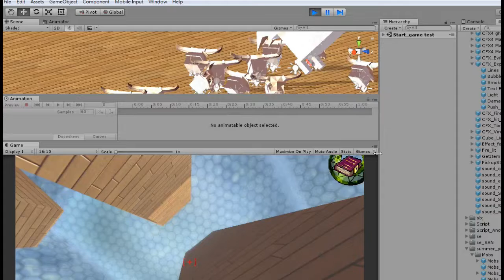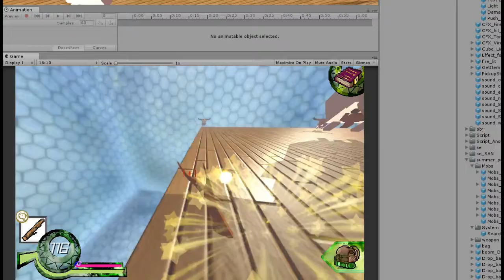畢業專題進度＿AI閒晃與追蹤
前兩天把成就系統完成後，今天晚上把這個也做出來啦～
嗚喔喔喔喔喔！
覺得那些晃來晃去的模樣超級可愛的～

基本上是相當土法煉鋼的 AI 製作，掛好幾個 AI Script 後，再用另一個 Script 來做總管理...